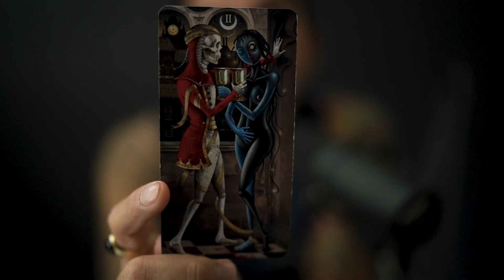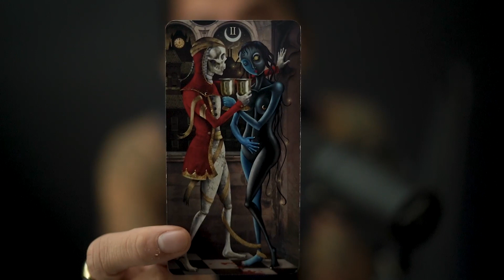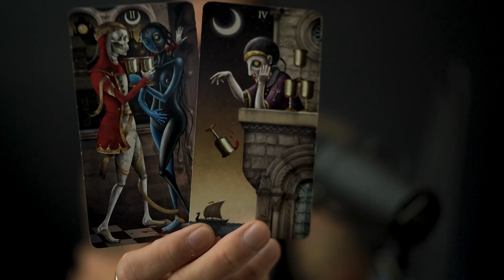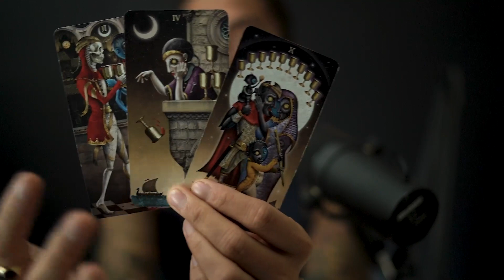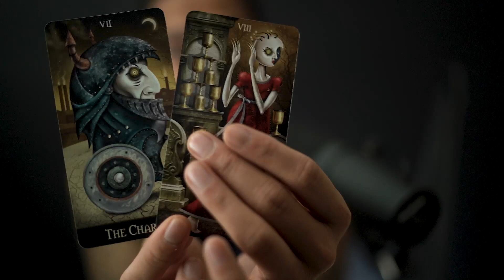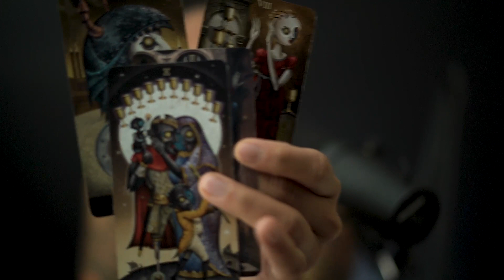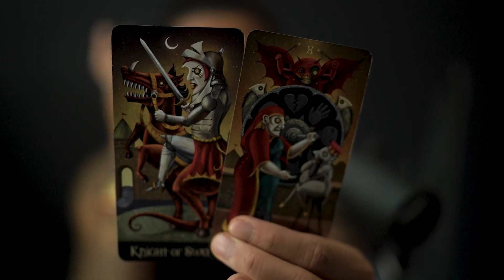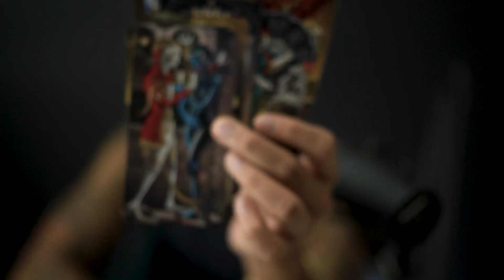SAGITTARIUS TAROT AFTER DARK | YOU CAN'T SEPARATE WHAT'S MEANT TO BE